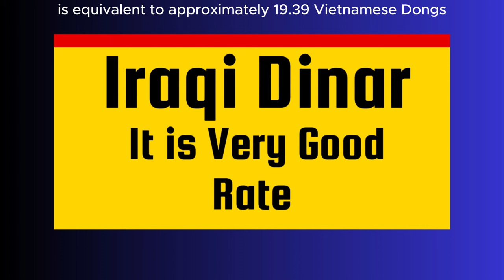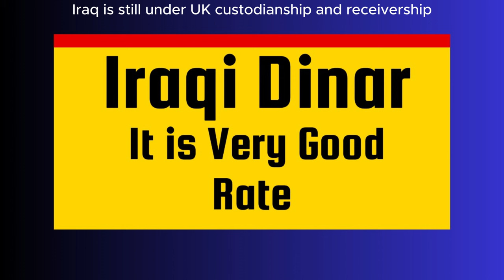Iraqi dinar ✅ Really , It is Very Good Rate ✅ Latest News 13 May 2024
iqd dinar,
iqd news,iqd rv,
iqd rv latest news\niqd xrp,
iqd news today\niqd rig,
iqd rv news today\niqd revalue,
veitnamse,
veitnamse dong